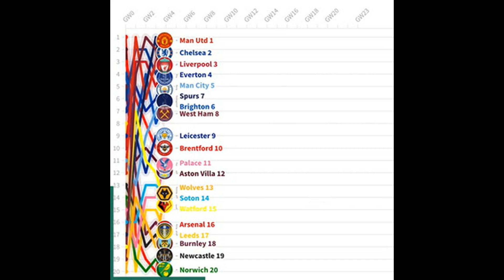West Ham's January failure has left their season at risk of COLLAPSE